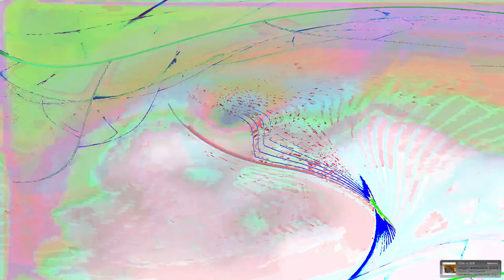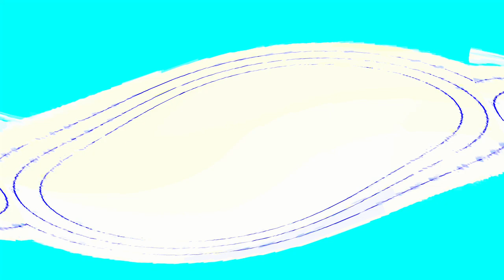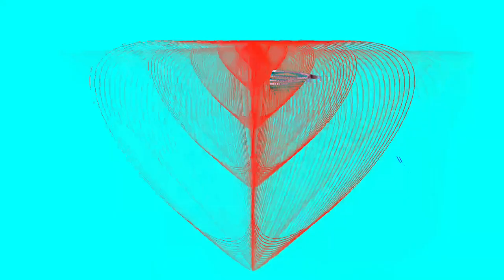[EPILEPSY WARNING] Movie 24 04 23 11h44m46s